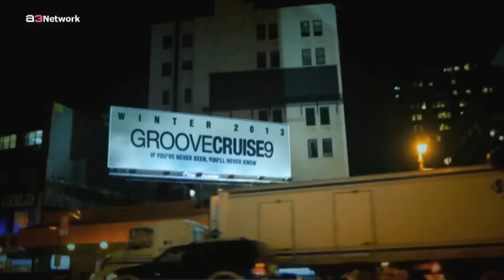♫Dj Lidor Moyal - Hits Of 2013 Vol 5♫ *HD 1080p*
Video Editor : Lidor Moyal
Dj : Lidor Moyal

1.Allexinno & Starchild - Nada Sem Voce (Eden ES Shalev Bootleg)

2.DJ Sava Feat. Misha - Give It to Me (Tamir Assayag Remix)

3.Christina Aguilera - Your Body (Elkana pAz Remix)

4.Katy Perry - Part Of Me (Ofek Buzaglo Remix) - Not Released

5.Rihanna - Diamonds (Congorock Extended Mix)

6.Jessica D - Hero (OmerPitusi Remix)

7.Swedish House Mafia & John Martin - Don't You Worry Child (Eden ES Shalev Remix)

8.Sean Kingston - Rum and Ray Bans ft. Cher Lloyd (OmerPitusi Remix)

9.Scream And Shout [Reidiculous Remix]

10.Nervo - Youre Gonna Love Again (Eden ES Shalev Remix)